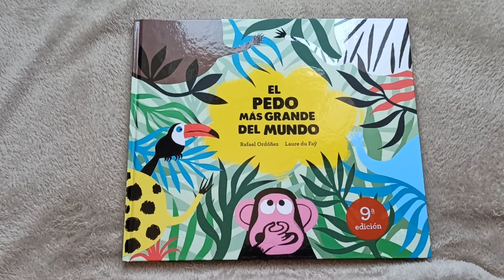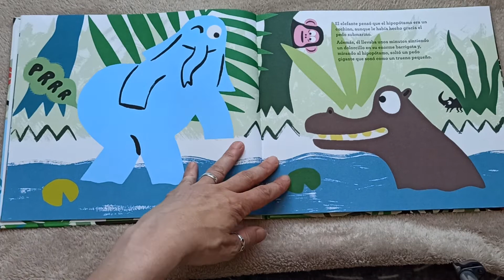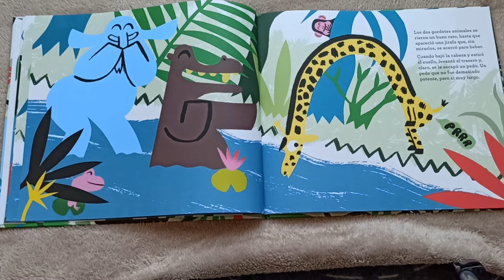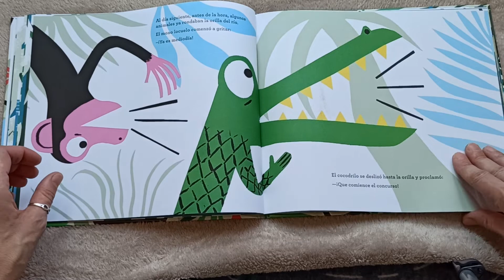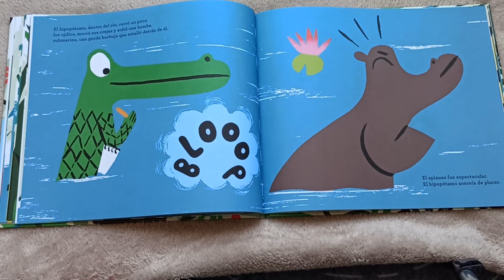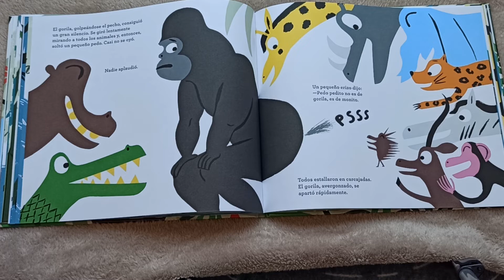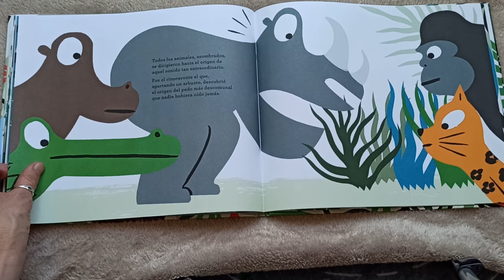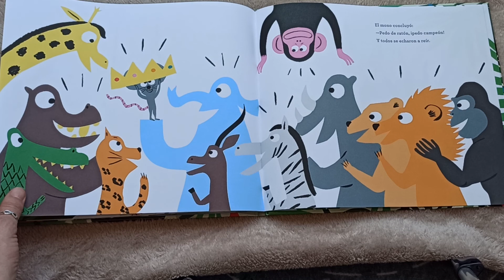El pedo más grande del mundo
Cuentos divertidos